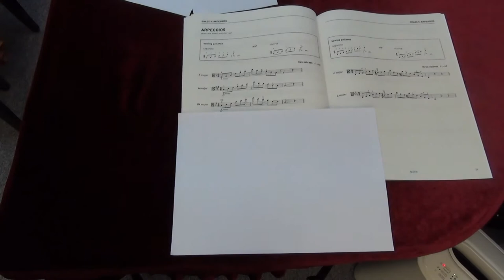ABRSM Viola Grade 5 scales and arpeggios - Bb major arpeggio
ABRSM
Viola Exam scales and arpeggios
Grade 5
Bb major arpeggio